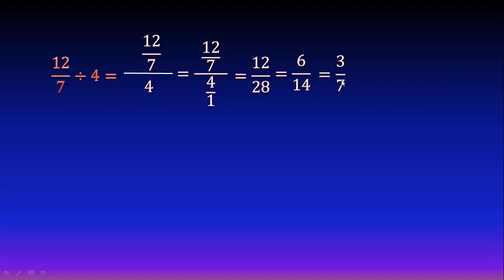División de una fracción impropia y un entero (Ejercicio 4)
En este video veremos cómo dividir un número entero entre una fracción impropia, usando regla de herradura (o de orejas).